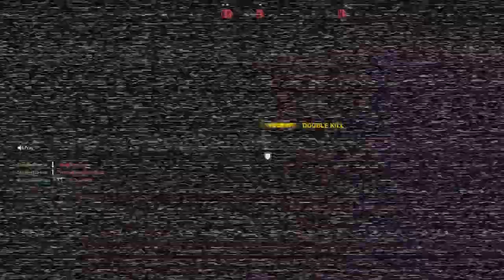The Future of Streaming? RIP Mixer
RIP Mixer. The streaming platform that had promise but never the viewers.